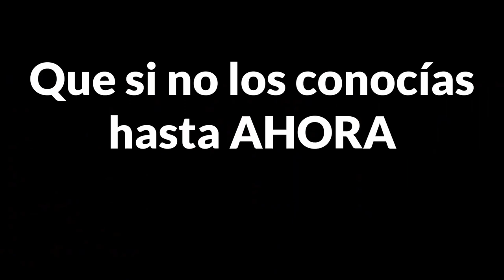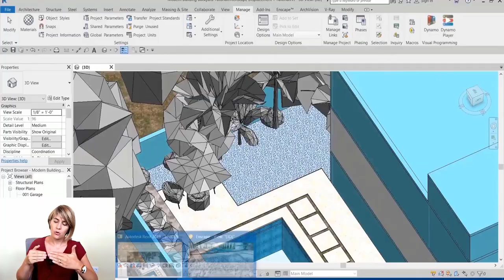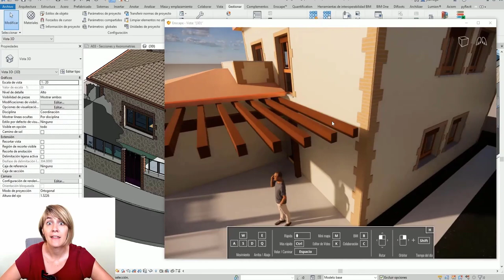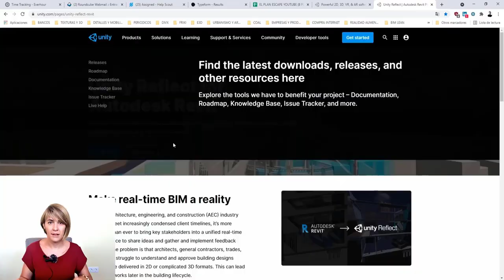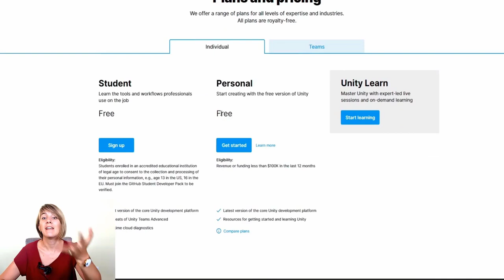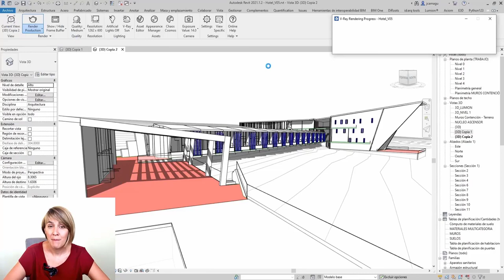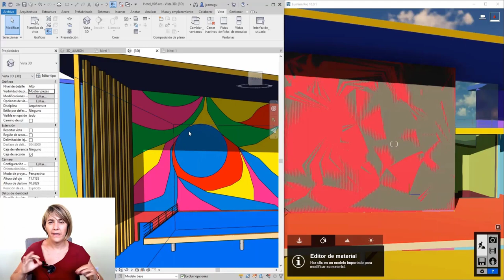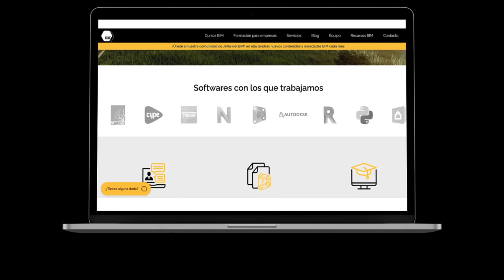5 Programas para RENDERIZAR en REVIT (+SORPRESA 🎁) | Plugins de Revit #5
Te mostramos 5 programas de RENDERIZADO que son compatibles con REVIT.

Edición de Elena Aparicio e investigación de José Luis Campano.

00:00, Qué vas a ver en este vídeo sobre programas de Renderizado
00:45, ¿Revit para renderizar con Revit?
02:09, Enscape
04:27, Twin Motion
06:26, Unity
09:28, Vray
11:49, Lumion
13:38, Opinión personal de los programas de Renderizado para Revit